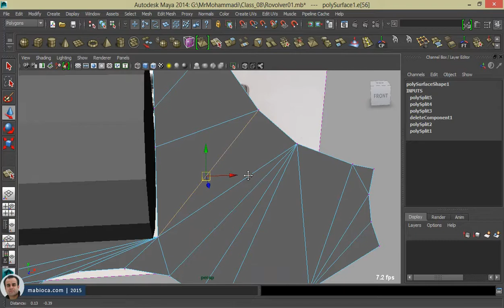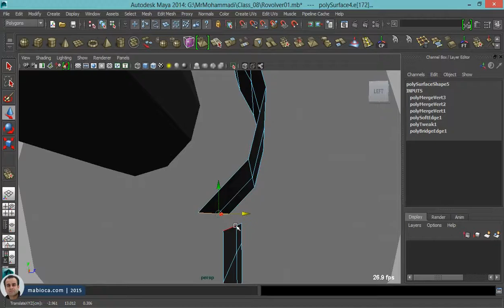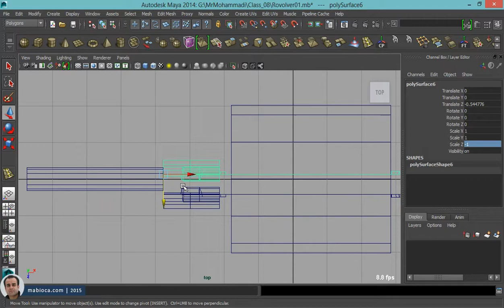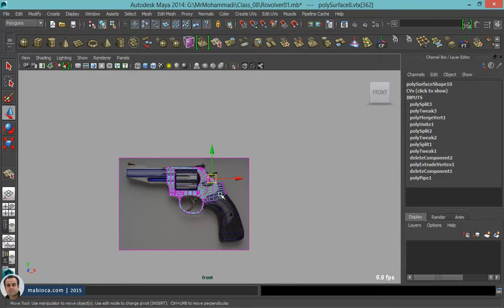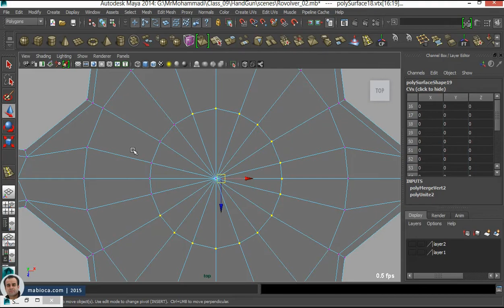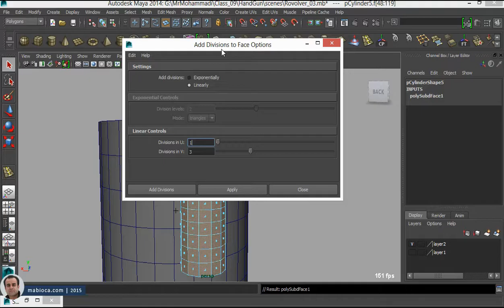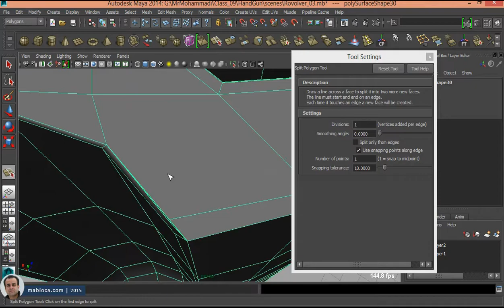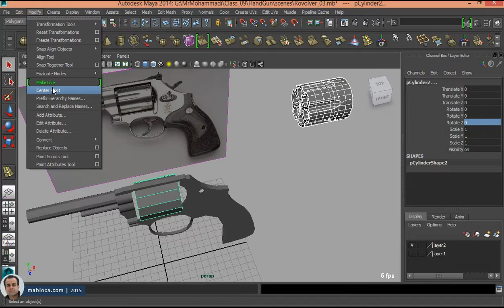Realistic Revolver Modeling in Maya | 4-Part Speed Modeling Time-lapse - Part 1/4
In this 4-part speed modeling series, I create a realistic revolver from scratch using only Autodesk Maya 2014's polygon tools. No plugins, no shortcuts—just pure hard-surface modeling techniques perfect for game assets or cinematic props.